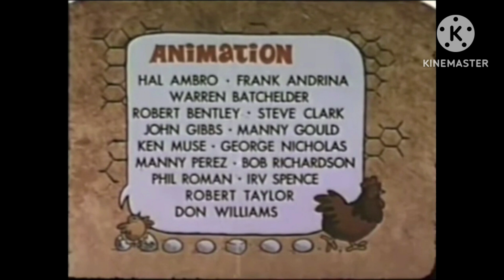DFE Films logo 1970 credits